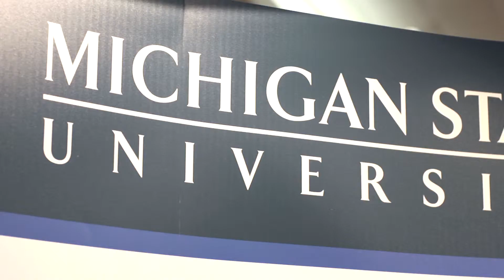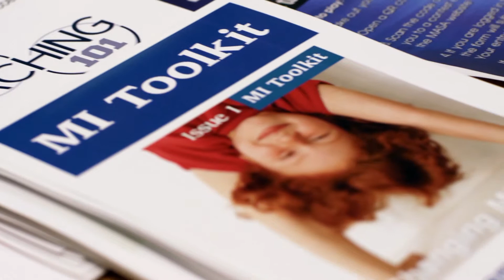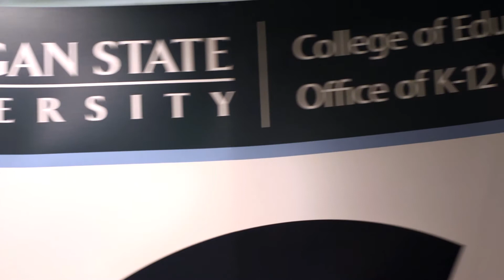MSU K-12 Outreach At Superintendents' Conference In Traverse City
MSU K-12 Outreach team at MASA's Superintendents' Conference in Traverse City in 2013.